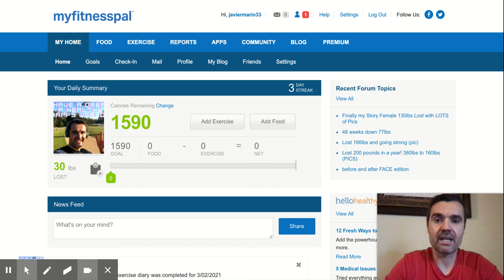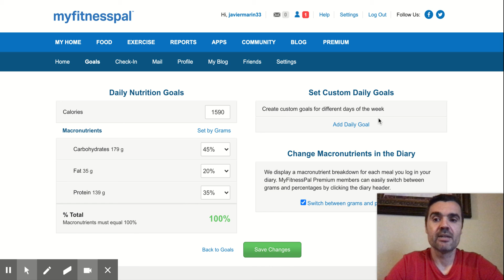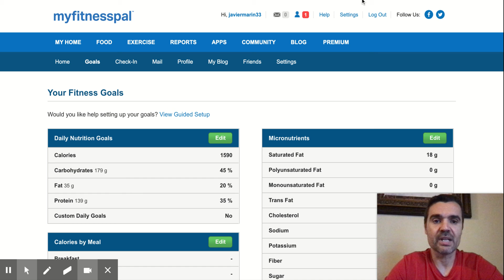Porcentaje de tus macros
Este es un tutorial para ajustar el porcentaje de tus macros en Myfitnesspal.